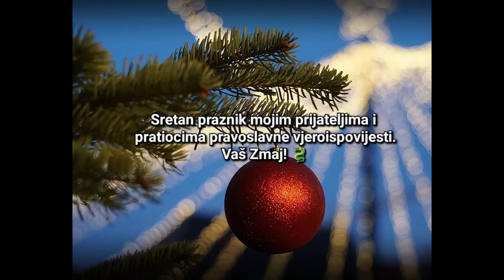RAMIZ ZMAJ - Tura za Portugal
Zabranjeno je svako neovlašteno kopiranje i umnožavanje,distribuiranje, iznajmljivanje,
posudba, davanje na korištenje i javno prikazivanje ovog materijala ili bilo kojeg njegovog dijela u komercijalne svrhe. Sva prava zadržava RAMIZ ZMAJ.

Molimo osobe koje su osjetljive na psovke i ružan govor da ne gledaju video.
DOGAĐAJI U OVOJ PRIČI SU IZMIŠLJENI- ILEGALNE RADNJE  TAKOĐER!